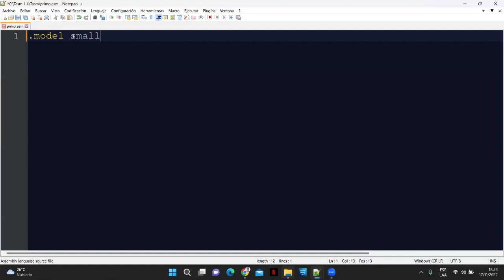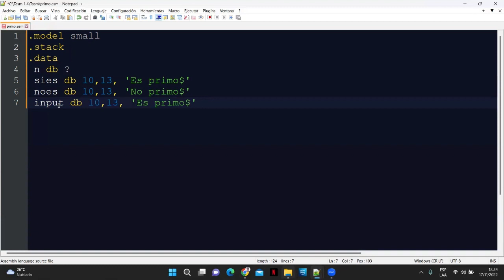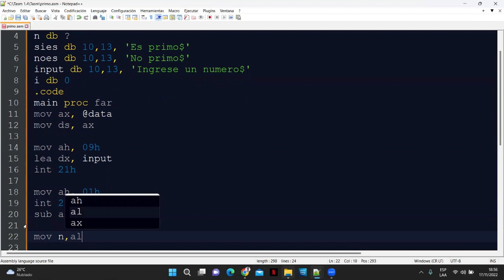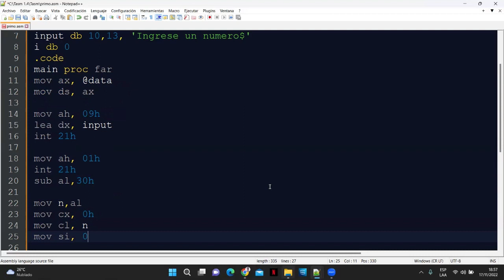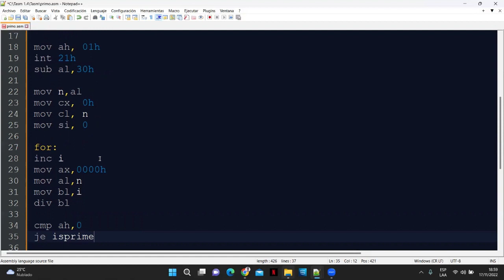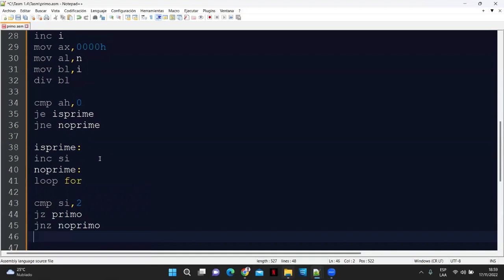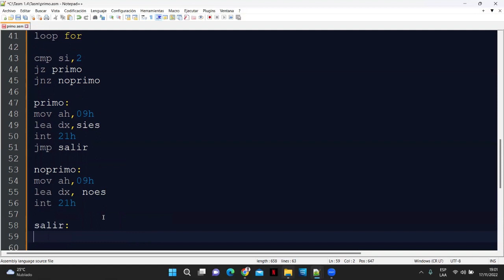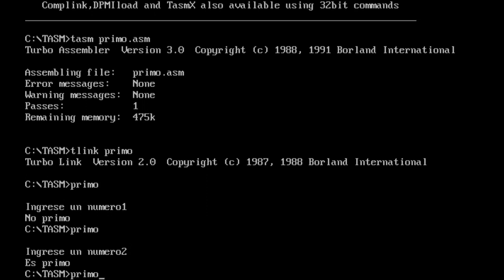Tarea 2 - Lenguaje Ensamblador - numero primo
Integrantes:
Javier Diaz
Yerlin Arias
Jesús Vindas